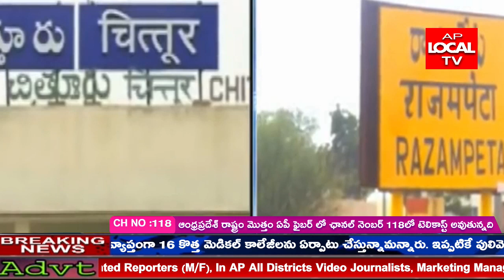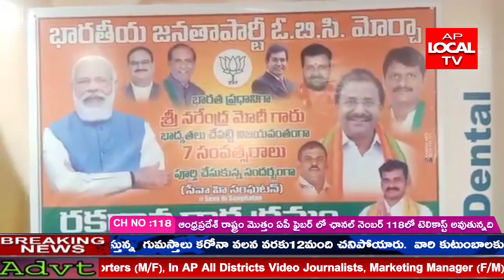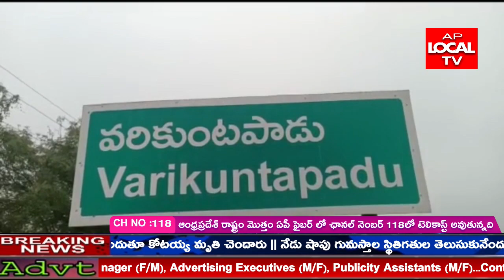AP LOCAL TV NEWS || 31-05-2021 || EVENING BULLETIN